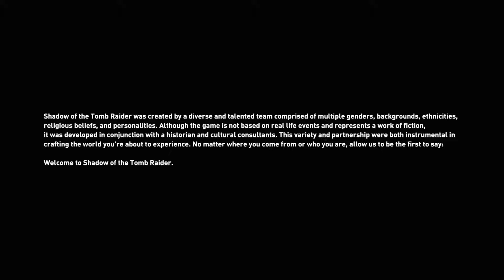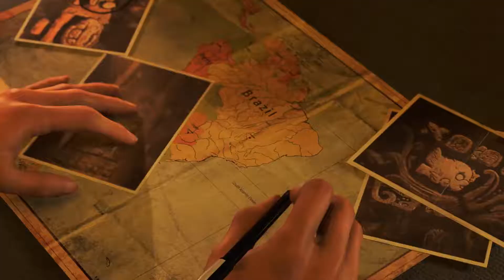Shadow of the Tomb Raider Part 1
I have been playing alot of strats on this channal. its time to mix it up.